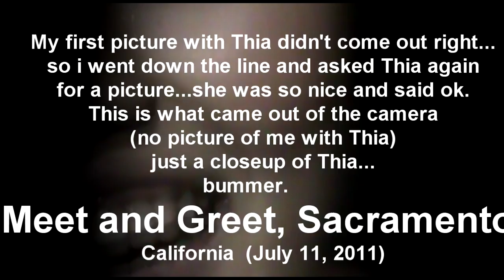Thia Megia at the Meet-And-Greet after the American Idol Live Tour in California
Thia Megia meeting/greeting fans at the Meet-And-Greet after the American Idol 2011 Tour concert in Sacramento, California on July 11, 2011.